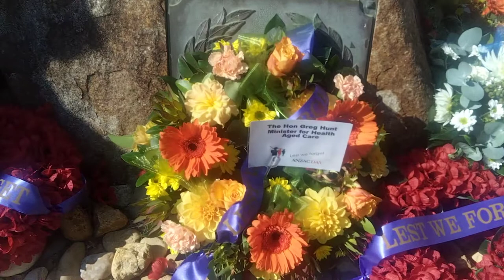Anzac Day 25thApril 2022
RYE RSL wreaths representative of the military, community,schools and members of the public